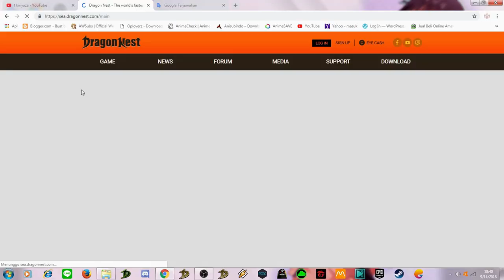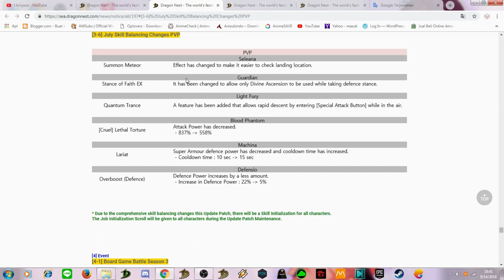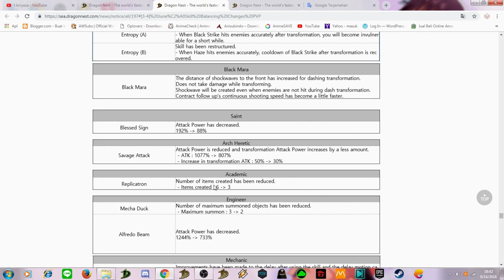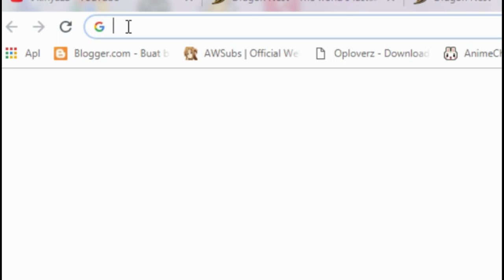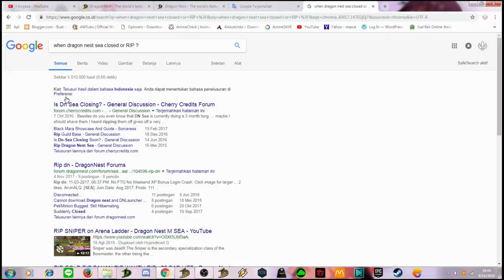Dragon Nest SEA - NEW UPDATE 3th September Patchnote【is DN already balanced?】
Dragon Nest SEA - NEW UPDATE 3th September Patchnote【is DN already balanced?】isDNalreadyBalanced?

 UPDATE
[Patchnote] September Update

[1] Updates
1. Spinoff Character's Specialization Story Revamp: Oracle Elder
2. Lebria Heraldry Quest 3

[2] Changes/Additions
1. Changes in Tasks
2. Trading House Improvements
3. Labyrinth Accessory
4. Changes in Dungeon Rewards
5. Changes in Party Matching
6. Follow Feature Removed
7. Nest Reward Information removed from Help
8. Option to Change Looks for Spinoff Character Transformation Added
9. Lv 95 Tiered Equipment
10. Item Enhancement
11. Lebria Store
12. Legend Grade Tasks Added for Hero's Remote Dungeon Exploration
13. Others

[3] Balance
1. May Skill Balancing Changes PVE
2. May Skill Balancing Changes PVP
3. June Skill Balancing Changes PVE
4. June Skill Balancing Changes PVP
5. July Skill Balancing Changes PVE
6. July Skill Balancing Changes PVP

[4] Event
1. Board Game Battle Season 3
2. Crystal Store
3. Others

[5] Cash Shop
1. Irine Costume & Irine Treasure Box
2. Nana the Bear Minion
3. Alfonso Mount
4. Premium Pet Package on Sale

.AND YAP. GLADIATOR NERF AGAIN. YEAH...AND YAP. GOOD BYE.

- DN SEA
  The characters i play are :
Gladiator                     kiriyaza
Dark Avenger             Chaeller
Moonlord                    Sakayujiro

Upcoming : LOL
Barbarian                    (practice)
Destroyer                    (practice)
Crusader                     (practice)
Ripper                          (practice)
ETC.

- DN INA
Gladiator    nick :Kiriyaza   server : ALTHEA

Dragon Nest M SEA :
Nick: Kiriyaza
S1 & S5